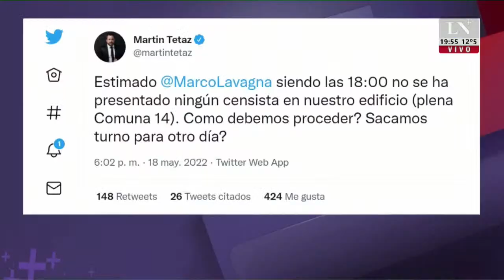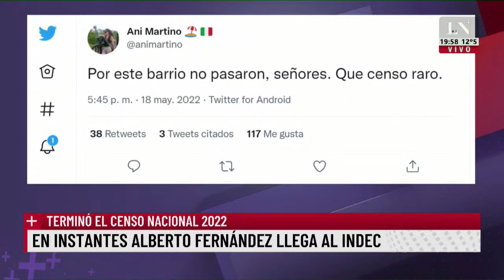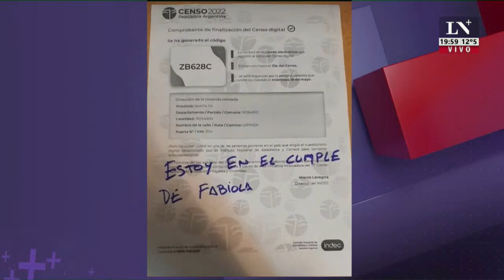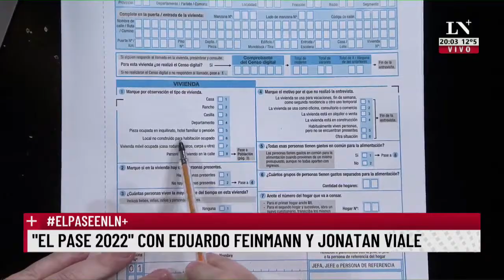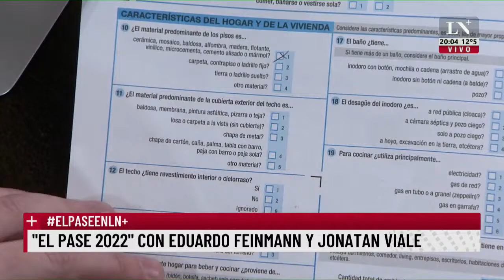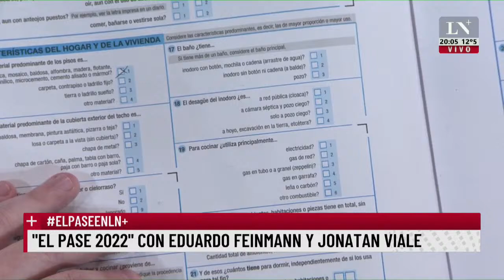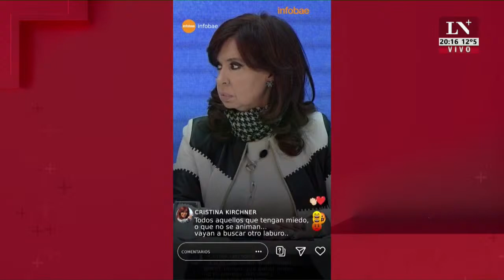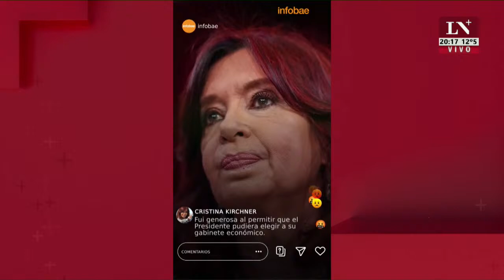El Pase 2022 con Eduardo Feinmann y Jonatan Viale (18/05/2022)